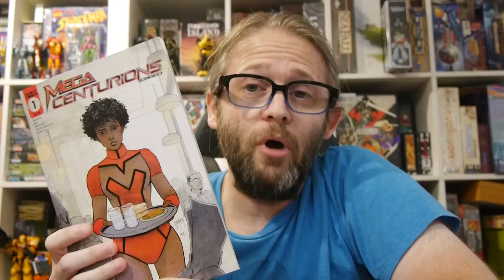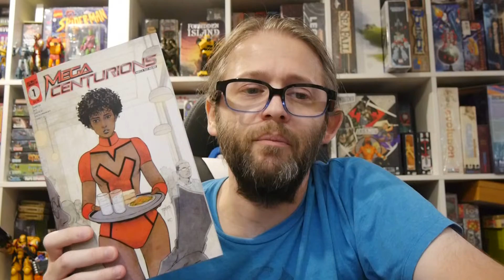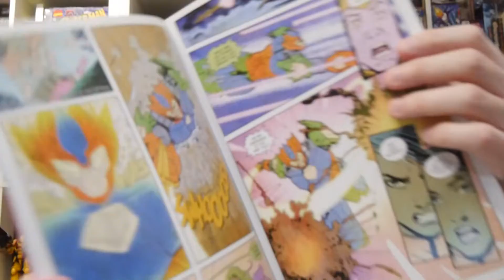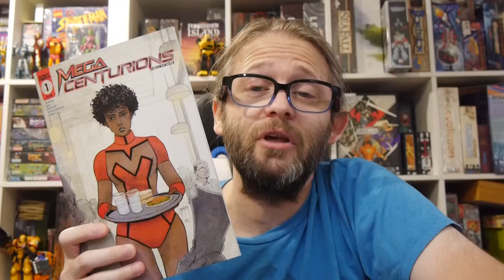Comics Review: Mega Centurions #1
They saved the world. Now they're working jobs they hate and the world has no idea what they did for it.

Story: Jon Parrish
Art: Dexter Wee
Color: Kate Carvajal
Letterer: Cristian Docolomansky